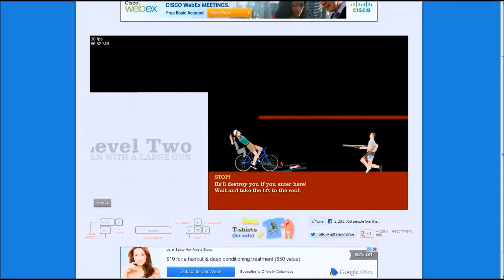Portal 2 w/ Greyhound Ep. 1: Have Fun, and Die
Tate starts Portal 2 Co-Op with Greyhound and don't forget to vote on what series you want to see
Like so we can see if you have enjoyed and if you want more.